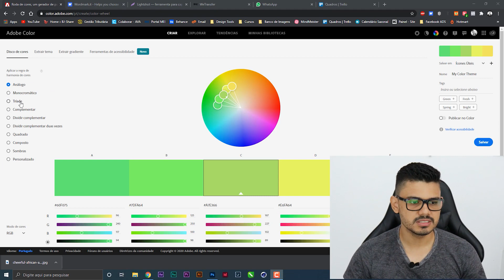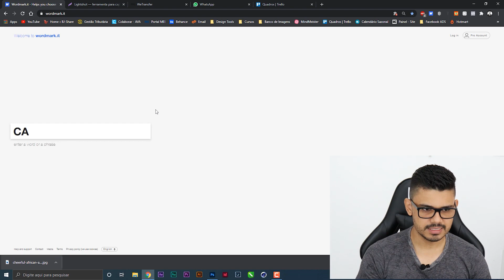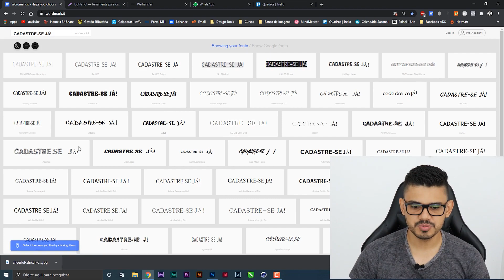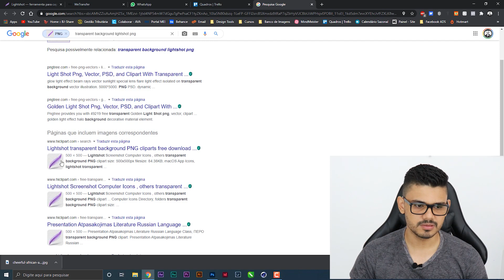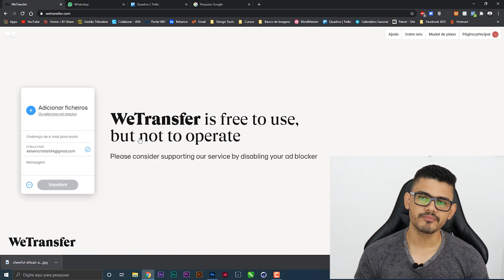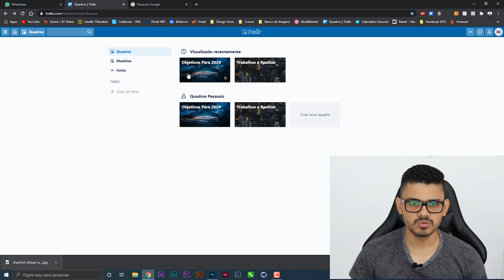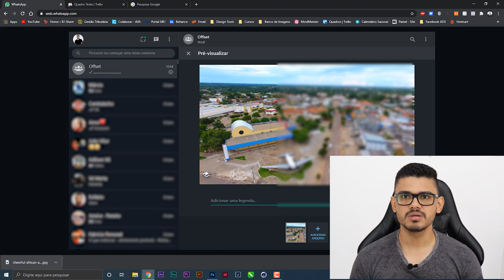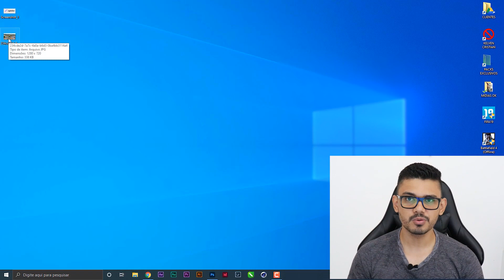05 Ferramentas Gratuitas que Todo Designer Precisa Conhecer (A TERCEIRA É A MELHOR DE TODAS)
😎 Fala Criativos, Beleza? Hoje vamos conhecer 05 ferramentas extremamente úteis que vão facilitar a nossa vida corrida de Designer!